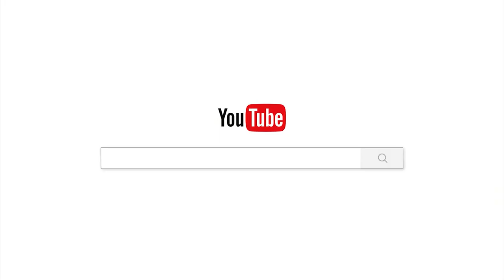មានការអប់រំទើបមានការអភិវឌ្ឍន៍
ផ្សាយចេញពី  វត្តប្រាសាទស្រះកណ្តាល(ខ្ចាស់)
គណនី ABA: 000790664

Chan_Sochun ចាន់_សុជន វត្តប្រាសាទស្រះកណ្តាល_#(ខ្ចាស់)